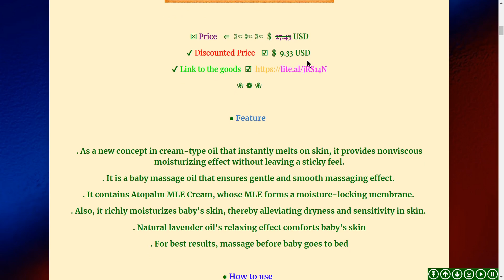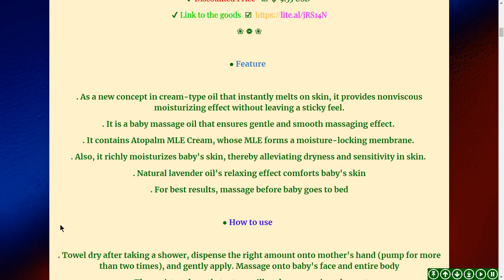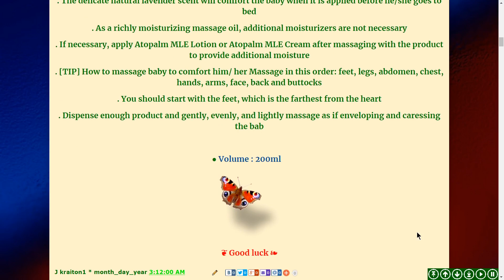♕ Cream Massage Oil ..